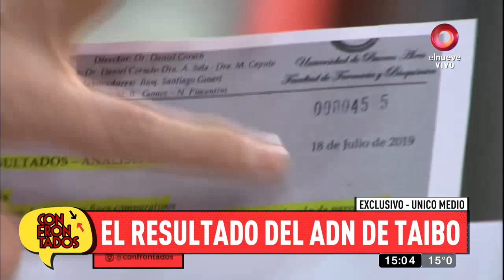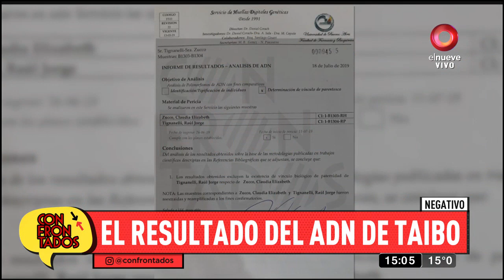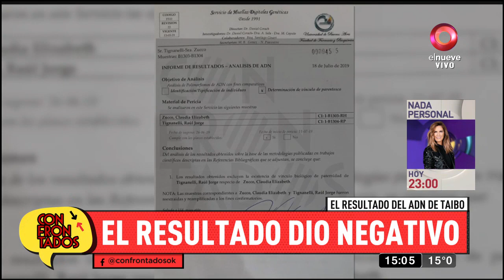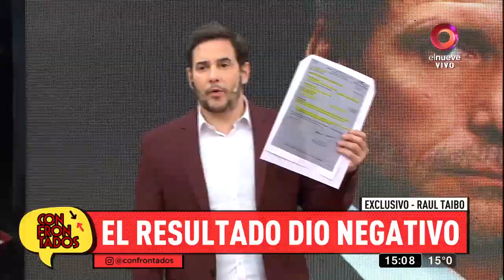Raúl Taibo no es el padre biológico de la mujer que decía ser su hija